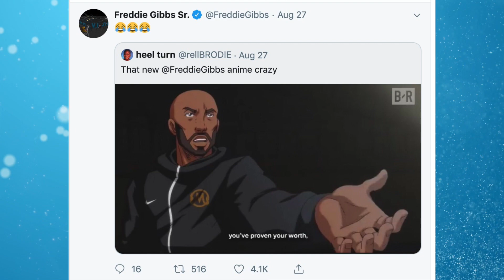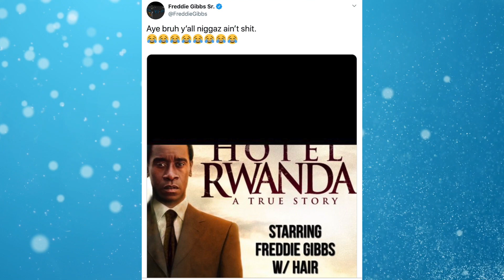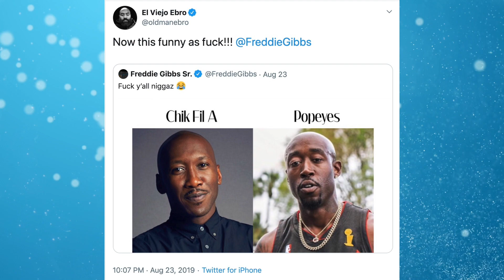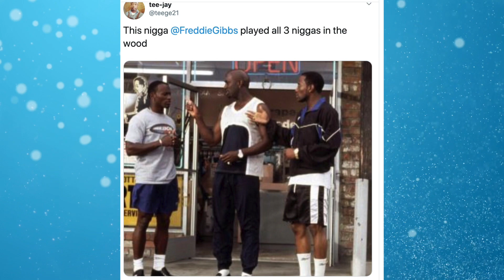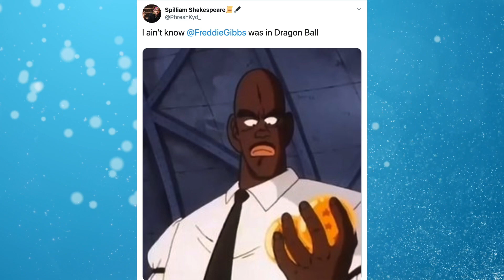Rapper Freddie Gibbs Gets Clowned By Fans On Social Media,"They Think He Looks Like Everyone"| FERRO